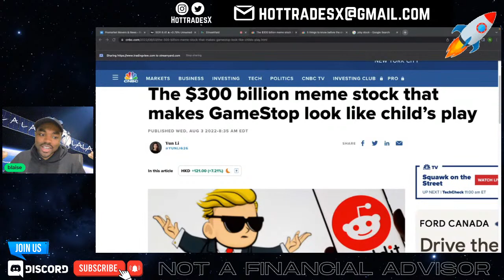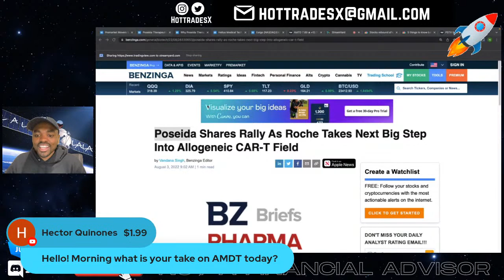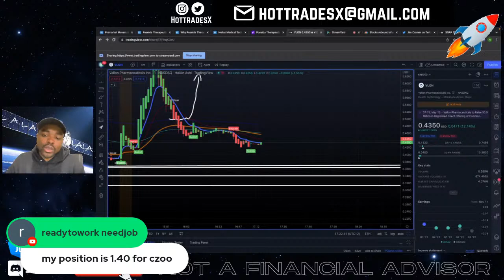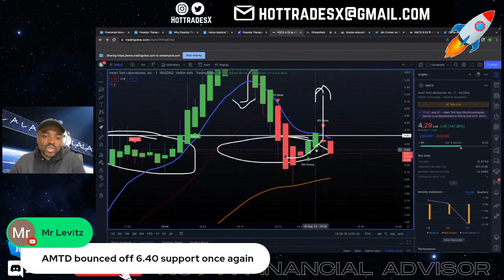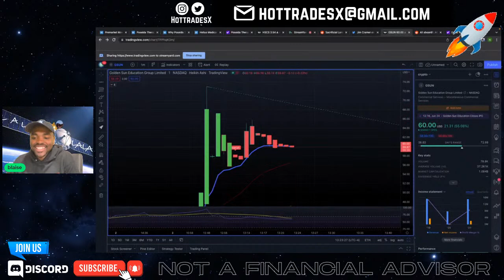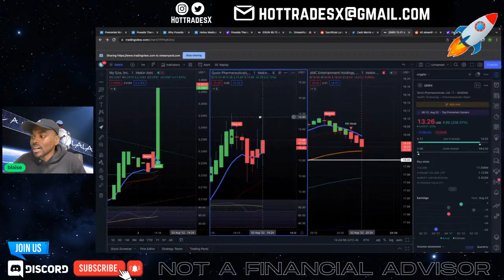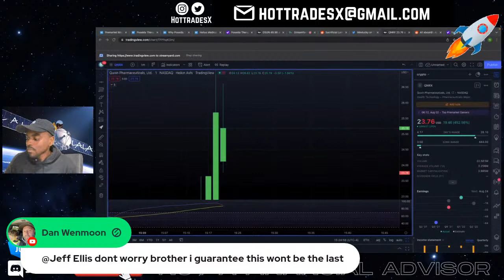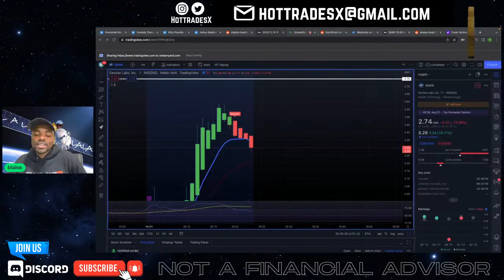QNRX Stock - AMTD Stock - APDN -GSUN - HKD - HSDT - XELA - AMC - ENDP - VLON - Day Trading Live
AMTD  Stock Live - KRKR Stock - HKD Stock - CZOO Stock - QNRX Stock - ILAG - GETY Stock - REV Stock - OST - Day Trading Live - Gety stock - Stock market - Revlon stock live - Stock market live - stock market cash?

*Channel Sites*

iTrustCapital
Open an IRA w/ iTrustCapital to Invest in Crypto TAX-FREE!

to sign up for Crypto.com and we both get $25 USD

Webull - Get a free month of discord when you sign up for webull using the link